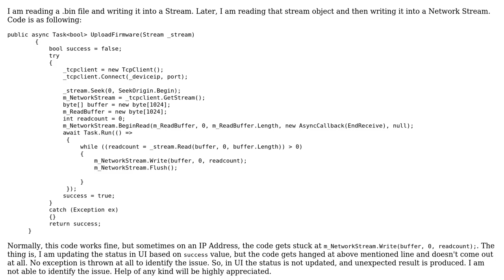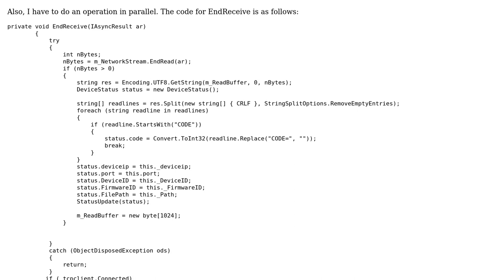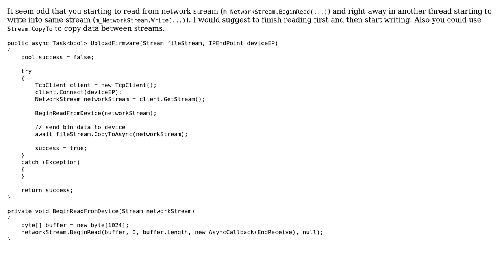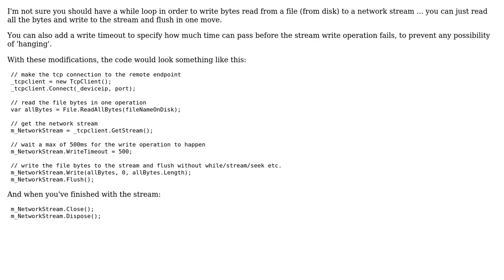Code gets stuck while writing to a Network Stream (2 Solutions!!)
Code gets stuck while writing to a Network Stream

With thanks & praise to God, and with thanks to the many people who have made this project possible! | Content (except music & images) licensed under CC BY-SA | Music | Images & others | With thanks to user Saket Kumar user James Harcourt user Anton Kedrov and the Stack Exchange Network Trademarks are property of their respective owners. You are responsible for your own actions.